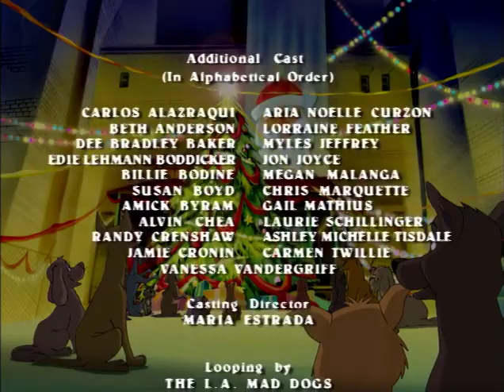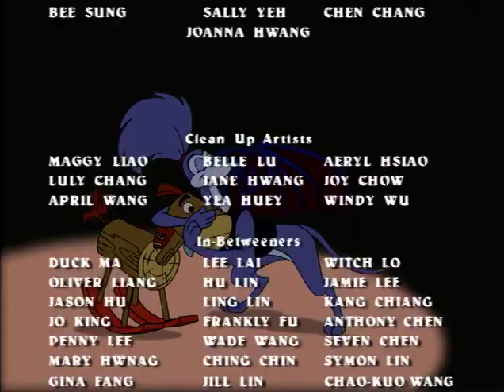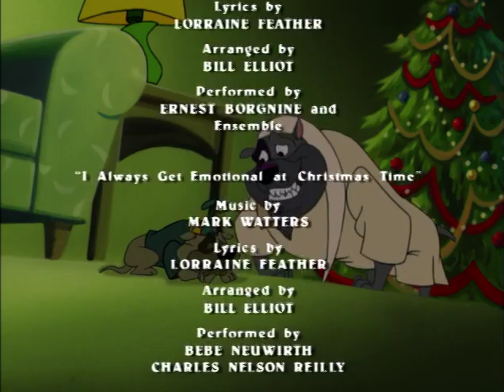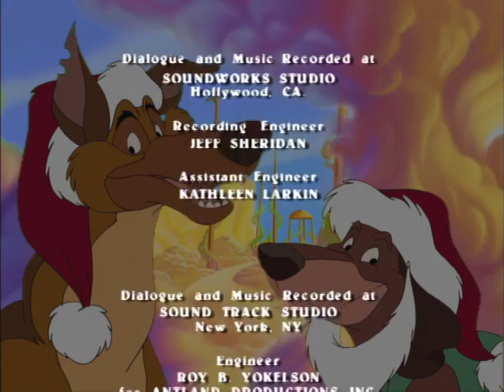Filme | Um Natal Bom Pra Cachorro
Mr. Upload Today!